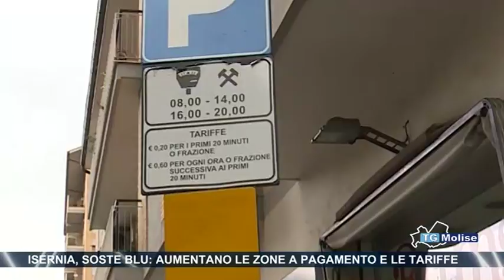Tg Molise - edizione 14.00 - Telemolise - 03/04/2018